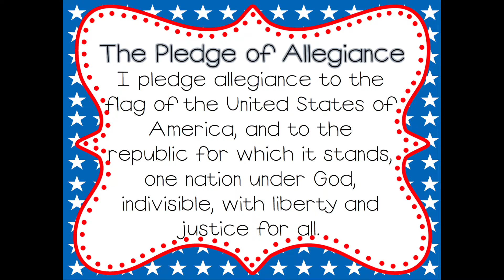Friday May 8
Happy Mother's Day Moms!